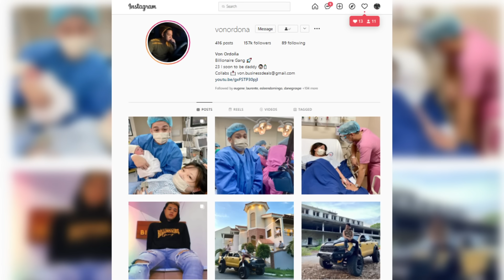NAPAIYAK DAHIL SA REGALONG KONG MOTOBIKE (Surprise Gift)